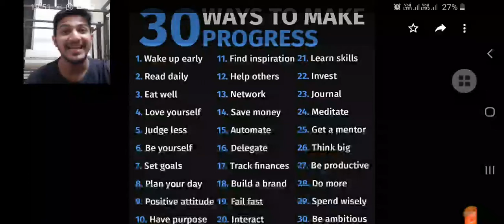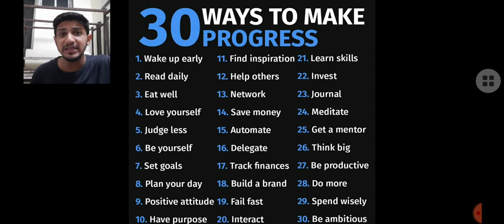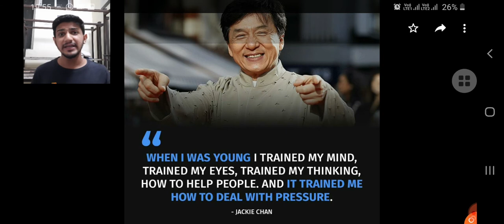"How To Achieve Progress In Your Carreer or Life " Video - 11 (Prof. Yash Shah)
For All The Teachers , Parents , Elders , Students , Youngsters To Achieve Progress And Improvement In There Life
Share Some Love To My Videos
(PROF. YASH SHAH"